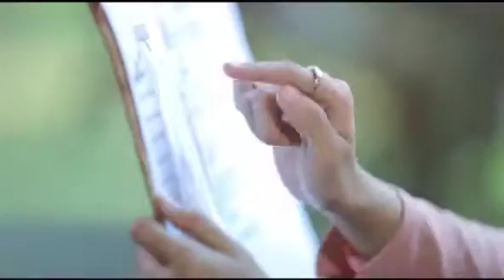Promo Metro Siang Metro TV 2016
Sumber IG : metrotvnewsroom